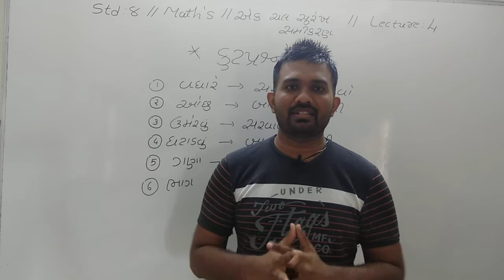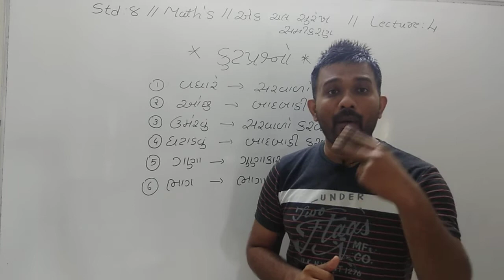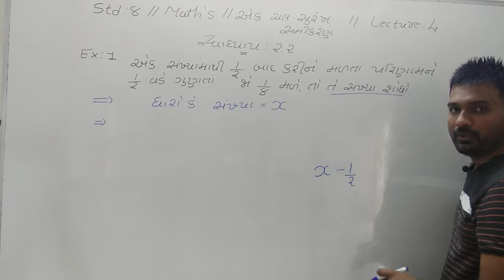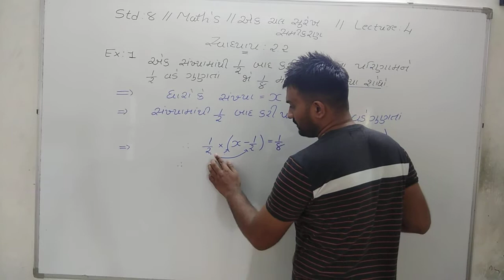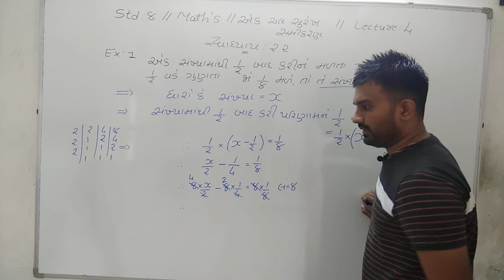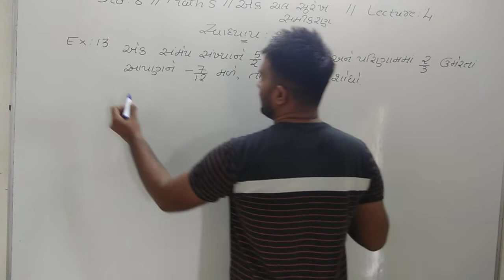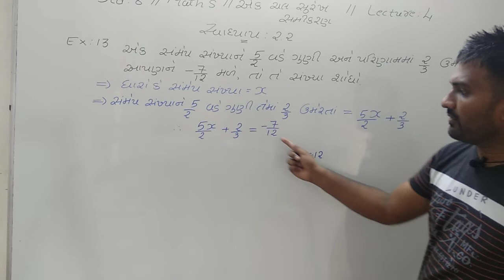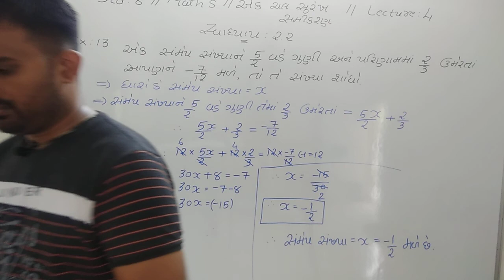std 8// maths// પ્રકરણ 2// એક ચલ સુરેખ સમીકરણ// સ્વાધ્યાય 2.2